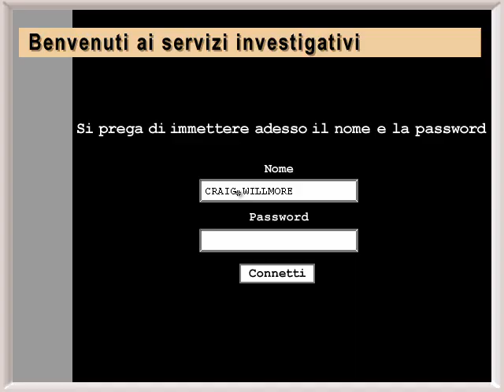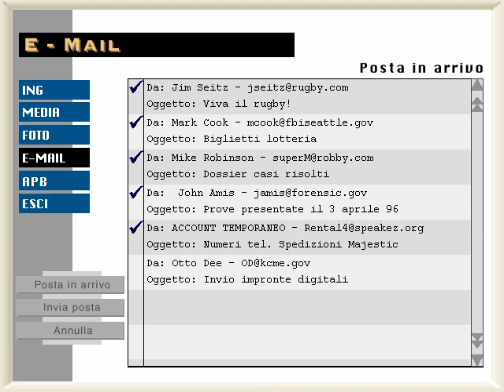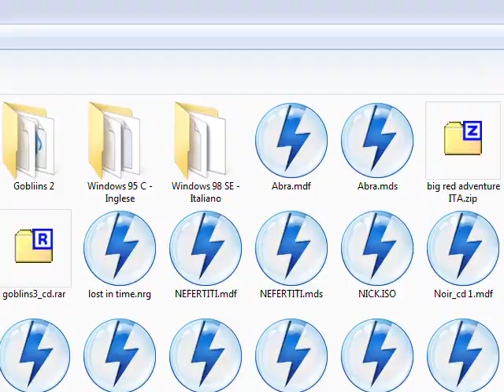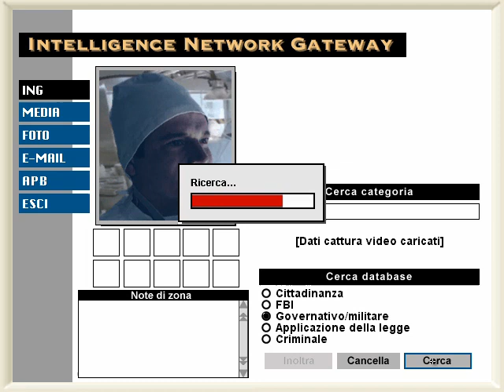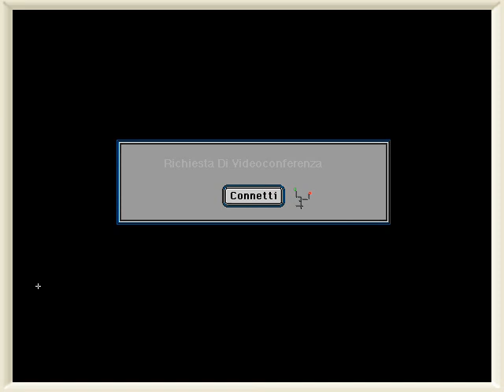The X-Files Game (ITA) - (06/08)